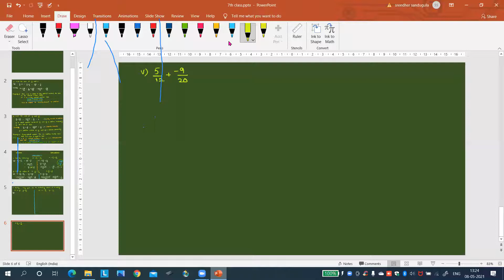VII OPERATIONS ON RATIONAL NUMBERS WS 1